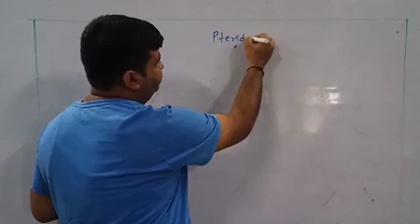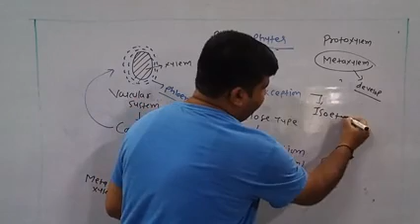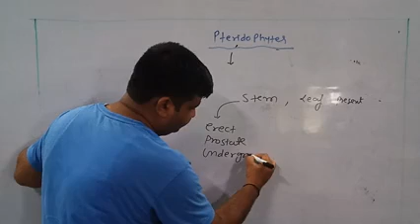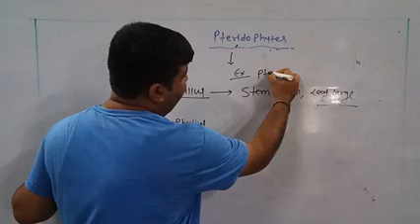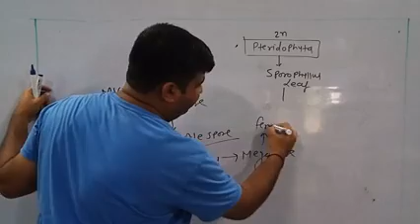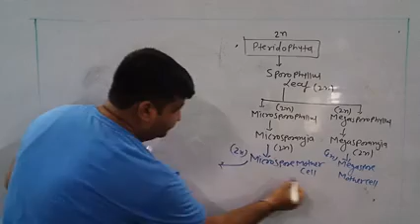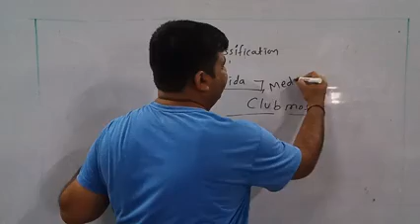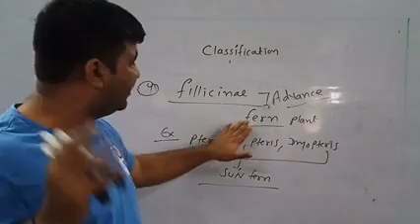Lecture 2 pteridophytes